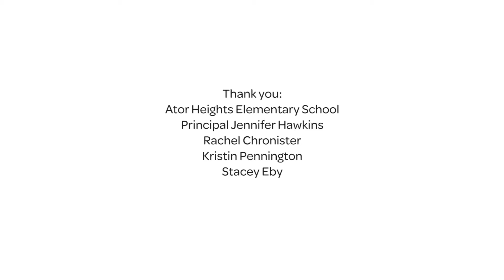From School Bells To Wedding Bells giveaway winner!